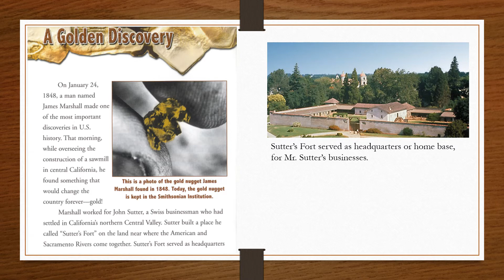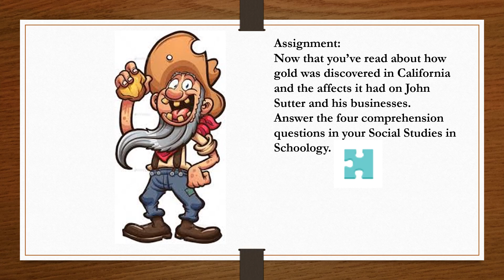A Golden Discovery